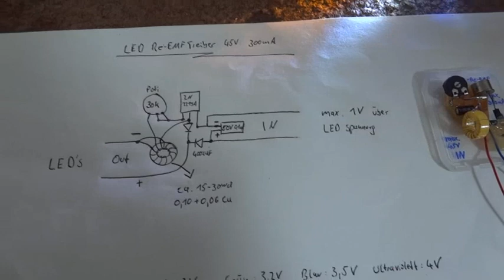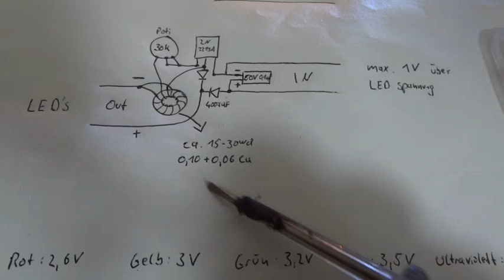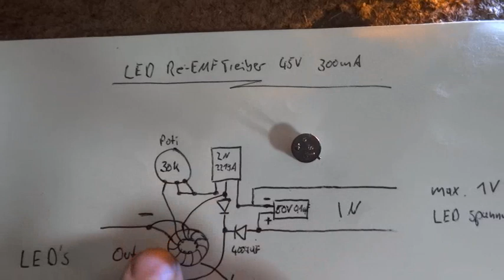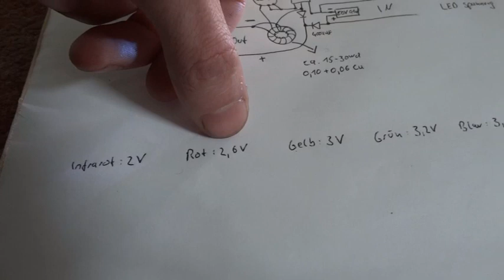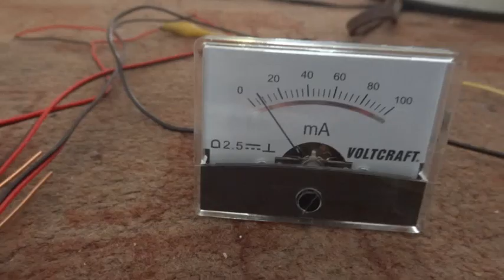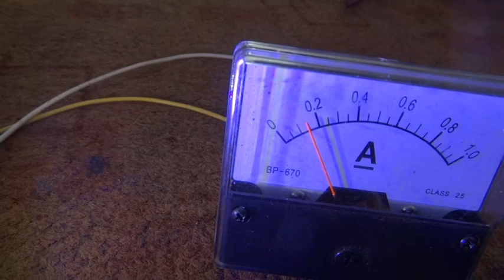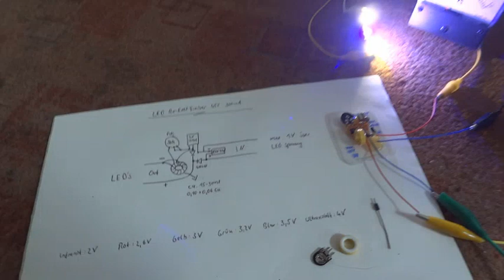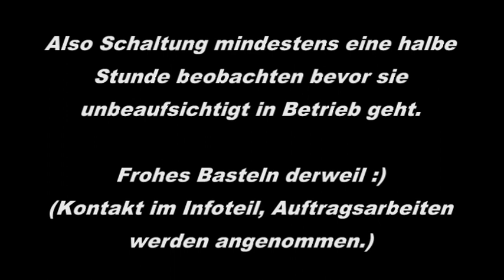LED Ansteuerung für Langzeitbetrieb - Simpel mit Re-EMF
Anleitung zum LED's ewig betreiben mit ausreichender Leuchtsärke? Dimmbar? Ob das geht wollen wir nun herausfinden. Bis jetzt schauts gut diesbezüglich im Segelohrenboblabor aus, bisher noch keine LED an einer Re-EMF Ansteuerung kaputt gegangen.
Die Schaltung schwingt oberhalb von 30khz und ist deshalb nicht wahrnehmbar emmitiert jedoch elektromagnetische Felder. Diese wiederrum sind weniger störend als die meisten herkömmlichen Ansteuerungen und haben im Test als einzige den Radioempfang sogar verbessert anstatt verschlechtert. Durch die leicht dynamische Wirkung der selbsttriggerung schwingt die Schaltung immer in leicht variablen Frequenzen was der Natur wohl eher Nahe kommt statt exakt gleicher Takt. Äußere magnetische Einflüsse haben somit Einfluss auf die Frequenz.